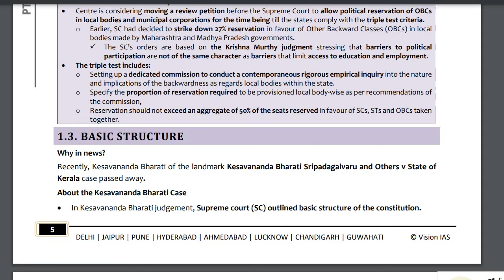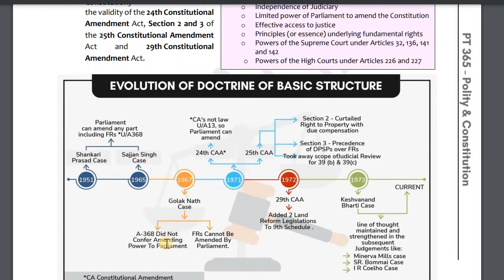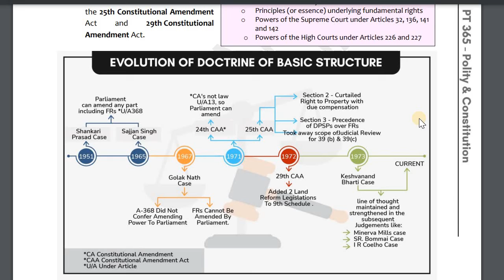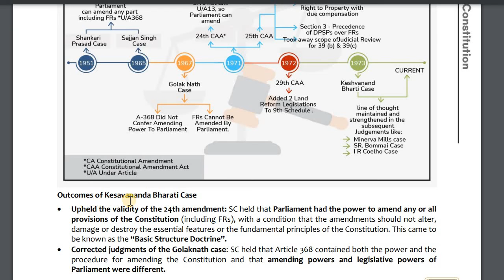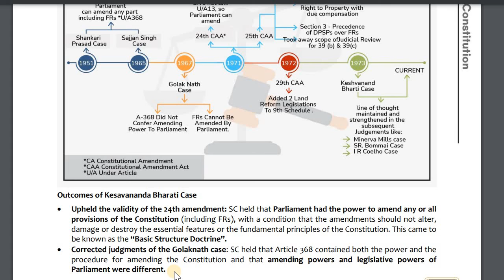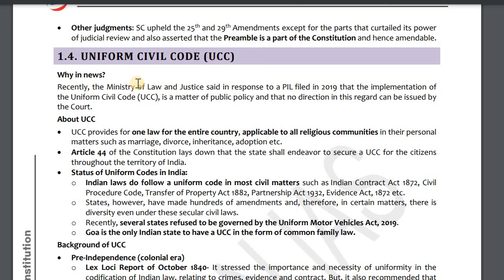Vision IAS PT 365 Part 3 || Polity and Governance || upsc2022 uppcs Biharpcs haryana PCS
Topic Covered

currentaffair2022

 BASIC STRUCTURE
Recently, Kesavananda Bharati of the landmark Kesavananda Bharati Sripadagalvaru and Others v State of
Kerala case passed away.
About the Kesavananda Bharati Case
• In Kesavananda Bharati judgement, Supreme court (SC) outlined basic structure of the constitution.
The case dealt with a petition against the
Kerala Government challenging the
compulsory acquisition of his land by the
Government under the Kerala Land
Reforms Act 1963, as a violation of
Fundamental Rights (FRs), as enshrined
in - Articles 25, 26 and 31 of the
• The case was heard by a Bench of 13
judges — the largest formed in the
Supreme Court (SC).
• As hearing proceeded, the scope of the
case was expanded to address the
followingo interpretation of Golakhnath case
o interpretation of the Article 368
(Power of Parliament to amend the
Constitution)
the validity of the 24th Constitutional
Amendment Act, Section 2 and 3 of
the 25th Constitutional Amendment
Act and 29th Constitutional
Amendment Act.

Various elements of Basic Structure
• Some principles that are presently part of the ‘Basic
Structure’ are stated belowo sovereignty of India
o essential features of the individual freedoms secured to
the citizens
o mandate to build a welfare state
o supremacy of the Constitution
o republican and democratic form of government
o secular and federal character of the Constitution
o separation of powers between the legislature,
executive and the judiciary
o unity and integrity of the nation
o power of Judicial review
o harmony and balance between FRs and DPSPs etc.
o Parliamentary system
o Rule of law
o Principle of equality
o Free and fair elections
o Independence of Judiciary
o Limited power of Parliament to amend the Constitution
o Effective access to justice
o Principles (or essence) underlying fundamental rights
o Powers of the Supreme Court under Articles 32, 136, 141
and 142
o Powers of the High Courts under Articles 226 and 227

Morley-MintoReforms1909
Montague-ChelmsfordReforms1919